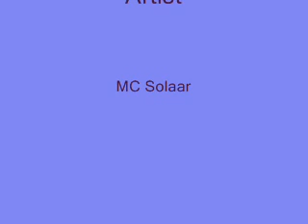Kingdom Hearts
Just a kingdon hearts video to la Vie Est Belle by MC Solaar.